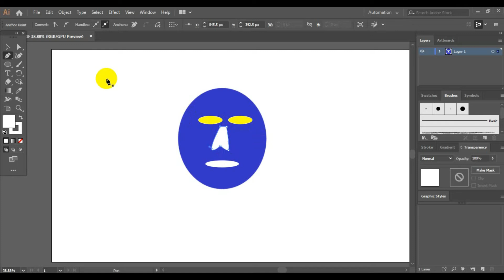How To Joint Picture Editing Background in adobe illustrator # Part 3 at3cc At Edit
I used different photos just to show how different tools work. In this adobe illustrator tutorial, i will show you guys how to edit a Hd photo easily in adobe illustrator. best photo editing i will show this video. new adobe illustrator tutorial.

_____________At Edit___________________

                      PART: at3cc